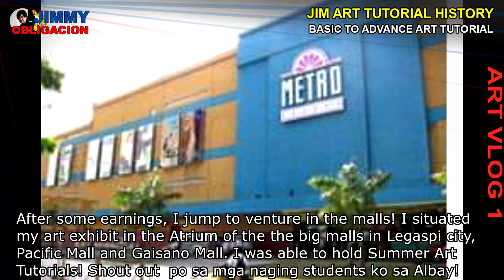Jimmy Obligacion Art Vlog 1 / My Art Tutorial History: Albay, Tarlac, La Union, Ilocos Sur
Jimmy Obligacion Art Vlog 1 / My Art Tutorial History: Albay, Tarlac, La Union, Ilocos Sur / Bob Ross